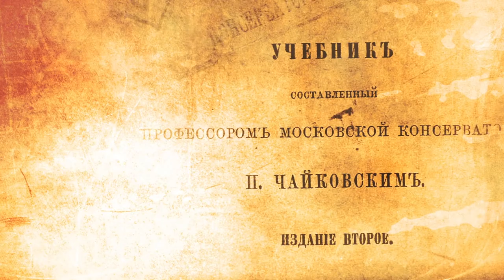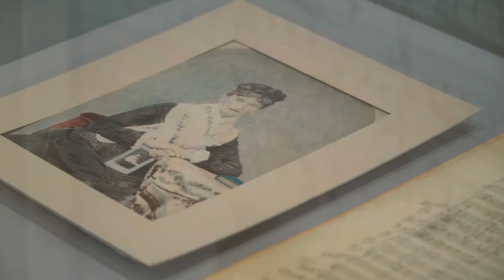Трейлер "Музыкальная Москва Чайковского"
Всем привет!
В рамках  телепроекта "Музыкальная Москва" представляем трейлер программы, посвященной жизни и творчеству  самого знаменитого русского композитора в мире - Петра Ильича Чайковского.
Вместе с телеведущей Оксаной Федоровой мы прогуляемся по московским маршрутам создателя "Лебединого озера" и "Щелкунчика"!
Проект "Музыкальная Москва" реализован фондом Оксаны Федоровой при поддержке Гранта Мэра Москвы.